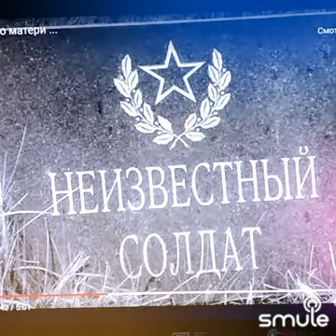БАЛЛАДА О МАТЕРИ -Галина Карачинцева.